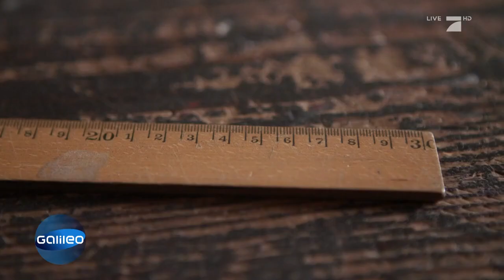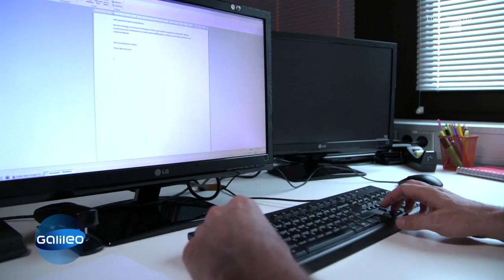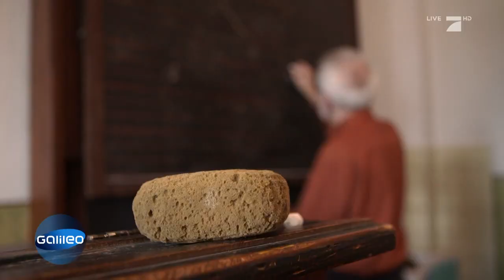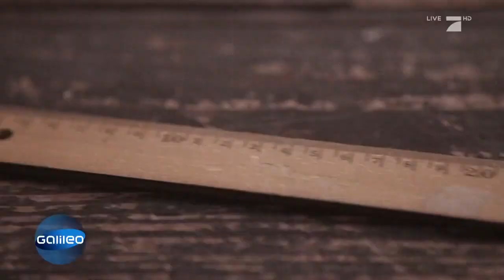Warum sind Lolli-Stiele hohl? Die geheimen Funktionen von Alltagsgegenständen | Galileo | ProSieben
Warum haben Computertasten kleine Nippel und warum sind Lolli-Stiele eigentlich hohl? Kaum zu glauben, aber in vielen unserer Alltagsgegenstände verstecken sich geheimen Funktionen, von denen nur die wenigsten wissen.